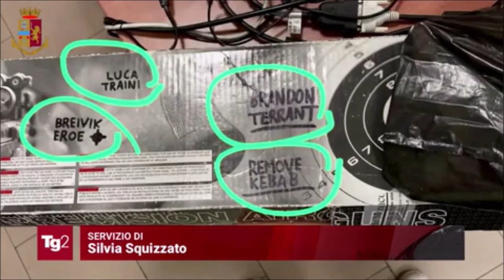Bari, Polizia ferma 23enne che diffondeva messaggi di supremazia razziale